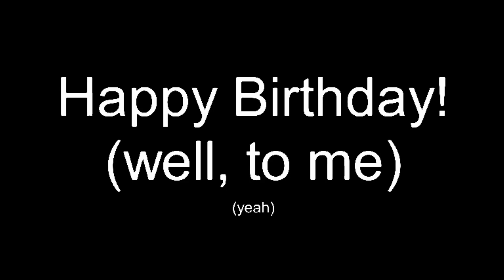It’s my Birthday!